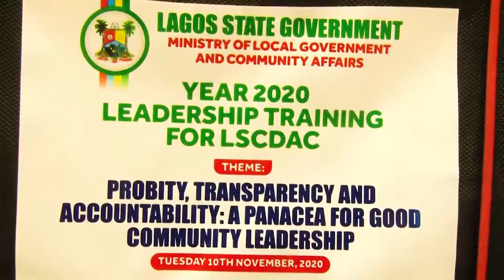Lagos Community Updates | EP84 | Leadership Training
Leadership Training | Community leaders extol Gov. Sanwo-Olu's efforts to develop communities.